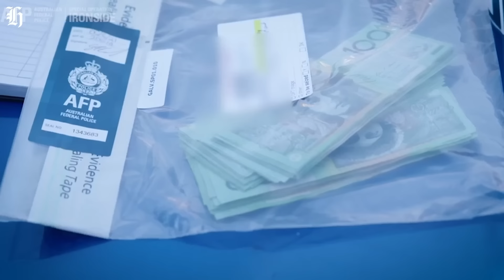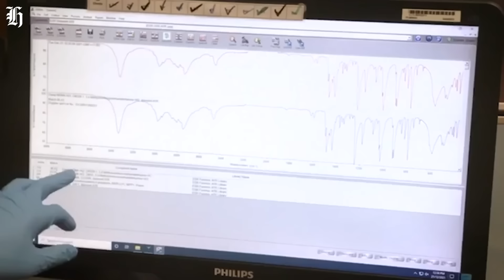Gangs in New Zealand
A brief history of the gangs in New Zealand and where they hail from.